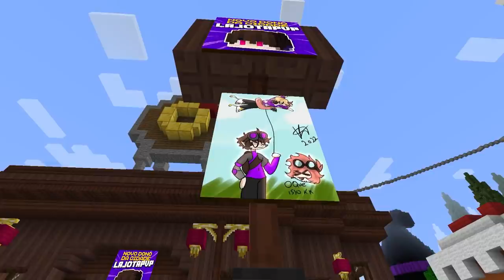FINALMENTE PRENDI O INVASOR DO BANCO DE UTOPIA!!!